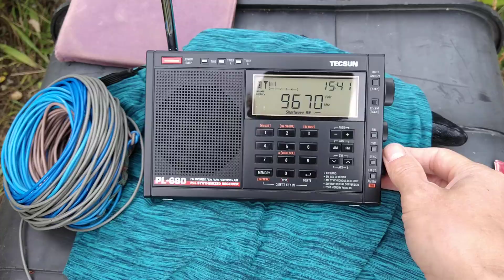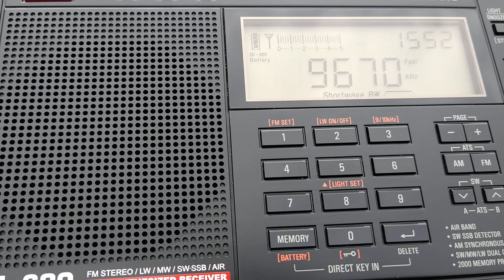All the glory to the wire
Everything's better with good leght of some scrap wire..